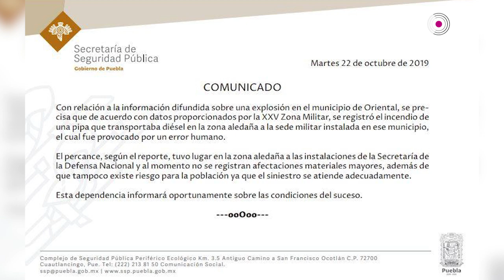Reportan explosión en La Célula, sede de la industria militar en Oriental, Puebla.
Alrededor del mediodía se reportó una fuerte explosión en la zona en donde se encuentra La Célula, hoy convertida en la sede de la Industria Militar en el municipio de Oriental, en Puebla.